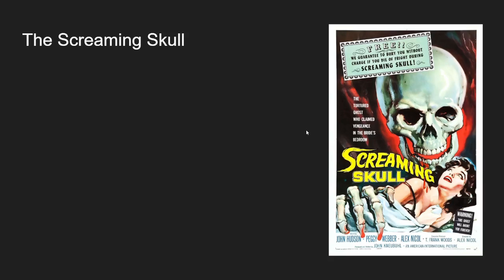Box Art For Your Consideration 2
The goobers review box again.